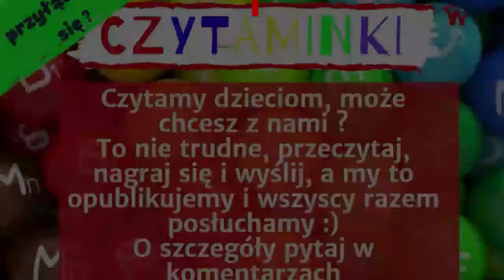CzytaMinka 7 pt: "Miś zwany Paddington"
ZapraszaMY do 7 CzytaMinki :)
Czyta Czytaminka: Martyna z Torunia
Czytaminka pt: "Miś zwany Paddington"
Autor: Michael Bond